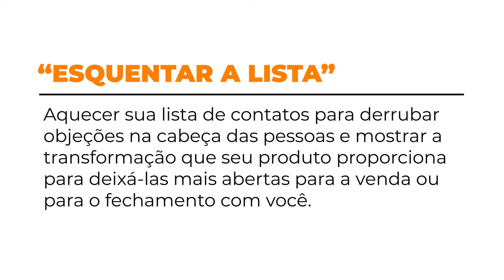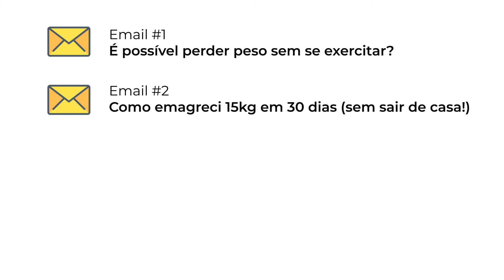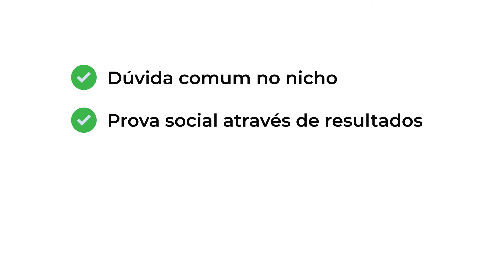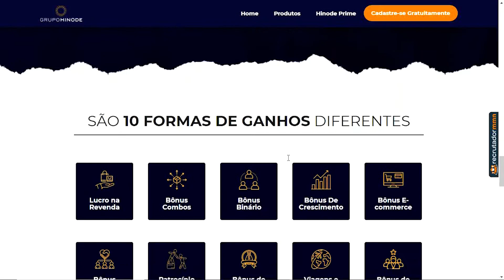Como Esquentar sua Lista (e Deixar seus Contatos com o Dinheiro na Mão) | Recrutador MMN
Muita gente acha que vender pela internet funciona da mesma forma que na vida real.

Elas chamam o prospecto e já, logo de cara, apresentam o produto ou o plano de negócios e esperam um fechamento.

Mas, na maioria das vezes só ouvem "NÃO" atrás de "NÃO" na hora de apresentar o plano de negócios da sua empresa de Marketing Multinível.

A verdade é que nem na vida real uma abordagem tão direta funciona assim se a pessoa não estiver procurando já pelo emprego ou produto.

Somos muito resistentes à venda quando nós não estamos procurando por algo em específico.

E é por isso que, antes de você partir para o abraço e tentar vender os produtos da sua empresa ou fazer o fechamento, você precisa "esquentar" os seus prospectos.

O que você acha de saber o que precisa fazer para deixar seus prospectos prontos para fechar com você, com o dinheiro na mão? Assiste ao vídeo de hoje para entender como você também pode fazer isto!

O Recrutador MMN é a única plataforma de Marketing Digital focada inteiramente no profissional de Marketing Multinível.

Aqui você encontra mais de 400 temas prontos para as maiores empresas do mercado. Basta colocar seus dados e pronto! Sua página já está no ar e você já pode começar a divulgar na internet para alavancar sua rede e bater o Diamante na sua empresa de MMN.

E você ainda conta com recursos incríveis para se tornar um verdadeiro Top Líder como Gerenciador de Equipes, Área de Cursos, Grupos do WhatsApp, Sub-Contas e muito mais!